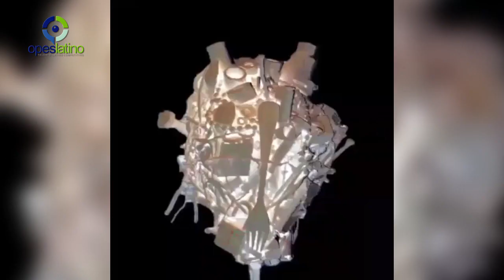Promo Principal - Entrevista a Rubén Molina Pérez - OPESLATINO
Aspectos relevantes de nuestra entrevista con Rubén Molina Pérez, Artista plástico venezolano de proyección internacional. Quien compartió con OPESLATINO los aspectos principales del desarrollo de su talento para la pintura y la escultura y su visión del arte como parte esencial de un ser humano universal.

Estamos seguros de que su historia y pensamiento serán de gran interés para nuestra audiencia en Latinoamérica y a nivel global.

No te pierdas la entrevista completa a partir de este Domingo 26 de enero 2020 a las 5:00 pm hora del Este, por nuestro canal de YouTube OPESLATINO - Talento Global Competitivo.